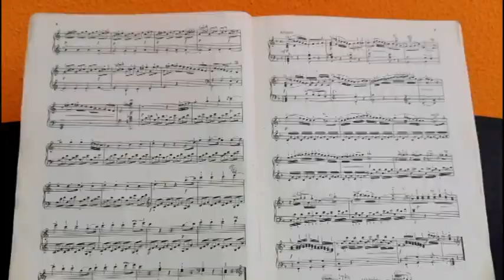Comienza el curso en la academia de Camerata Contrapunto.